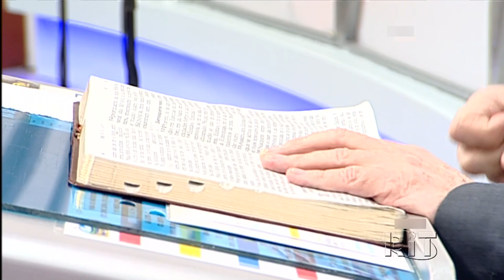Pr. Jayme de Amorim - Seja um amigo de Deus (19/07/2020)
Gravado diretamente do canal 40.1 em SP, editado com o Magix Vegas Pro 16
Obs: Eu retirei o momento da volta da vitória por conter partes do clipe, para não correr nenhum risco de perder o vídeo ou levar um "strike"